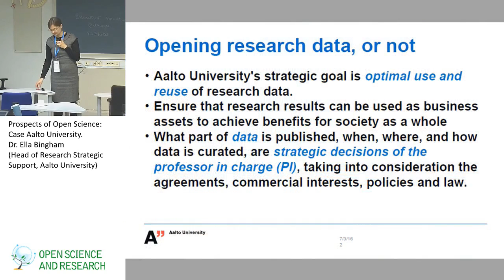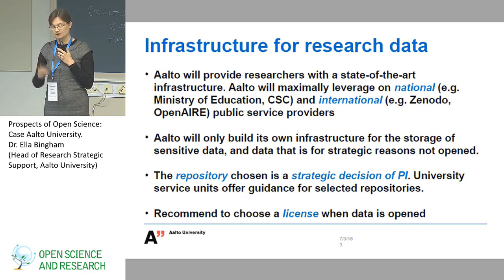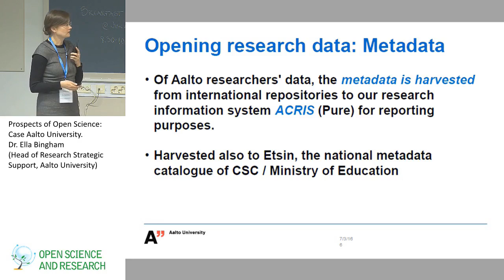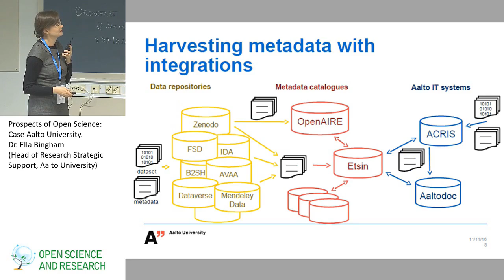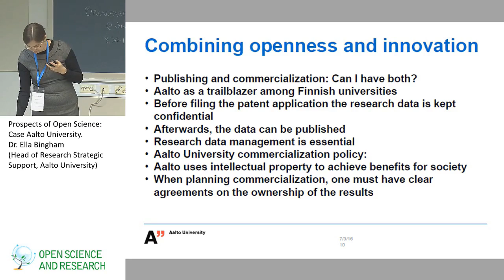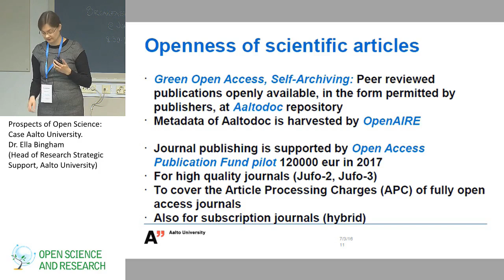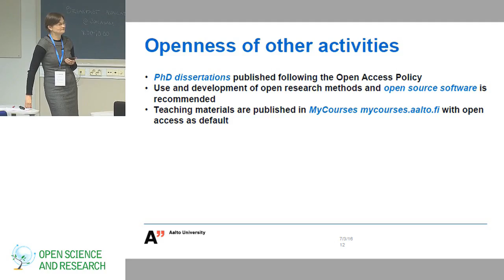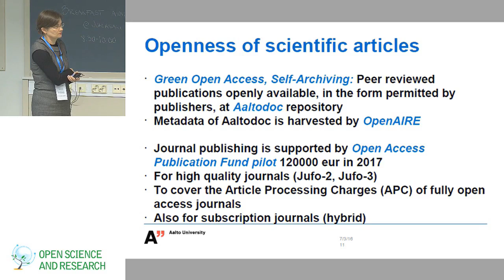Prospects of Open Science: Case Aalto University - Ella Bingham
Dr. Ella Bingham, Head of Research Strategic Support from Aalto University, presents the prospects of Open Science from the perspective of Aalto University.

The presentation was held at the Nordic Workshop on Data Citation and Policies: How to Make it Happen? on 23rd November as a part of the Nordic Open Science and Research Forum 2016. Presentation slides are available at openscience.fi